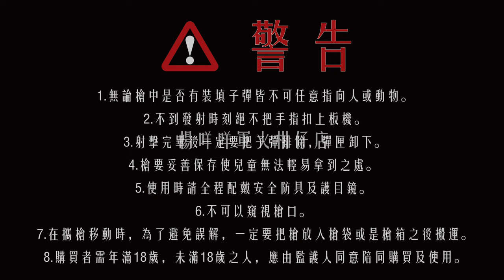【Airsoft＃92】我的 “真品” 配件都是去哪裡買的？| Where did I bought my guns parts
很多觀眾都會私訊我說
我的一些真品配件都是去哪裡買的
今天
剛好趁下班時間
我也需要添購一些東西
就順便帶大家來看看我的真品都是去哪裡購買的
隱身在信義區巷弄的一間神秘小店

🔥🔥🔥楊咩咩軍火柑仔店🔥🔥🔥
Facebook粉絲專頁連結
📍 地址：台北市信義區莊敬路423巷7弄15號
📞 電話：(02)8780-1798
🕰 營業時間：週一至週日 下午14：00 ~ 晚上20：00/星期三公休
捷運台北101/世貿站3號出口步行約10分鐘
附近有停車場

🔥🔥🔥 Vector Optics 與旗下子品牌 Victoptics🔥🔥🔥

🔥🔥🔥 BRINYTE 戰術手電筒新選擇🔥🔥🔥

⚠️  警  告 ⚠️
1.無論槍中是否有裝填子彈皆不可任意指向人或動物。

2.不到發射時刻絕不把手指扣上板機。

3.射擊完畢後一定要把子彈排除，彈匣卸下。

4.槍要妥善保存使兒童無法輕易拿到之處。

5.使用時請全程配戴安全防具及護目鏡。

6.不可以窺視槍口。

7.在攜槍移動時，為了避免誤解，一定要把槍放入槍袋或是槍箱之後搬運。

8.購買者需年滿18歲，未滿18歲之人，應由監護人同意陪同購買及使用。
Airsoft
Where did I bought my guns parts
還沒看過上一集介紹影片的觀眾
連結在下方👇🏻👇🏻👇🏻
▶【Airsoft＃91】雙動左輪可以射的像電影一樣快嗎？| ASG Dan Wesson 715 CL Project Design Customize
▶ Post Malone, Swae Lee - Sunflower (CADU! Remix)